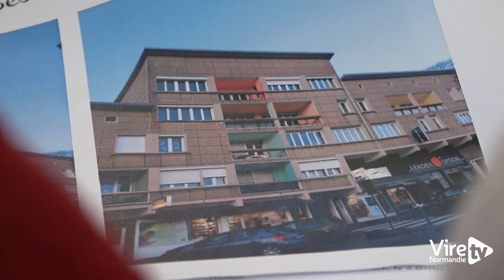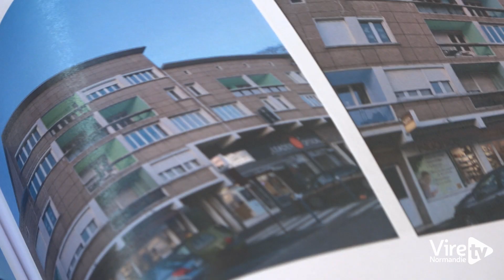Des couleurs en centre ville de Vire Normandie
Une coloriste intervient dans le cadre de l'opération "façade" sur certains bâtiments du centre-ville, explications ...